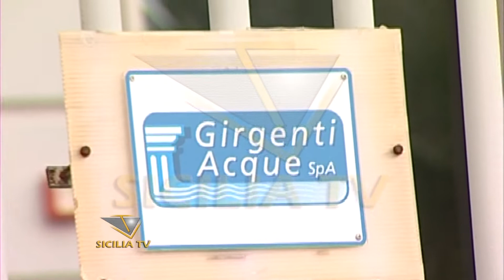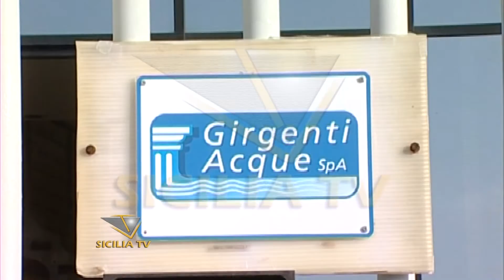Gestione idrica. L'Ati di Agrigento vota per l'azienda speciale consortile